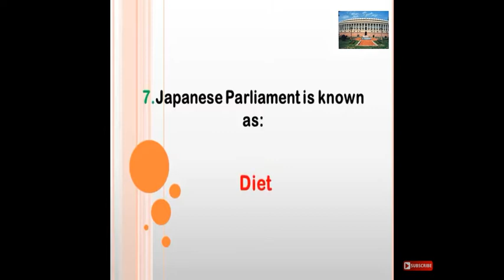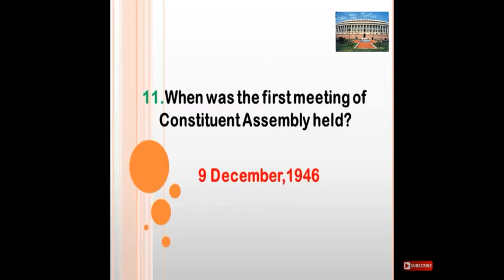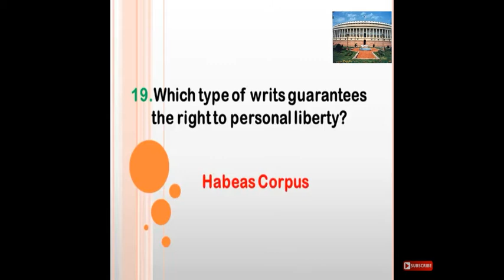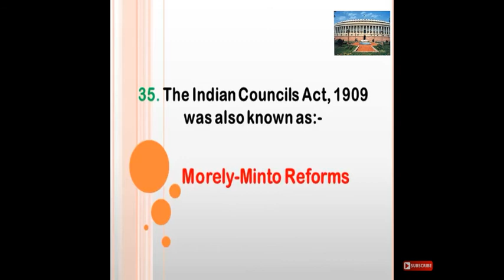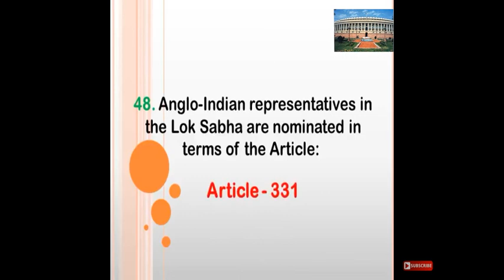Indian Polity MCQ by Anshuul Pathak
A day starts with a newspaper every morning for most of us. On the first page, most of the times we encounter news related to our political class or pictures of Parliament house or Supreme court dome !

Have you ever wondered why the news related to these institutions is given first preference?

Yes, they deserve the first place in any news be it newspapers or headlines beamed on television screen. The decisions taken or policies formulated in our Parliament House by the members of it or judgements of the Supreme Court, have overwhelming influence on every citizen of our nation, and thus the importance.

Above mentioned examples form a part of the subject Indian Polity which includes major sub-divisions such as Indian Constitution, Governance, Judiciary, Executive, etc.

As a civil service aspirant how you should look at the subject of Indian Polity ?

Being a civil servant, you will be a part of Executive arm of government. The subject should be dear to you as the questions on Indian polity are asked in abundance in both the prelims and mains examinations. Even after joining service, most of the time you will be associated with the institutions of Indian Polity.

How to approach the subject, Indian Polity for civil services ?

The basis of our Indian Polity is the master document called Indian Constitution. It is the supreme law of our land. Mastering the essence of our constitution is necessary in preparation, but it is flooded with nearly four hundred articles. This should not discourage you as you are required to understand only the important ones that form the basic structure of the constitution. Some articles also become important because they would be in news for some or the other reason. The subject also covers vast amount of legislation, views by pressure groups, judgements, and others which have to be comprehensively analysed for preparation. Leave the analysis to us, just relax, log-in and concentrate on studying and understanding what is provided to you.

The content has been prepared after referring to multiple sources and references. If you feel that something is missing, tell us and we will make sure that your request is attended to on a priority.
I have also embedded videos for optional viewing from various standard sources. Please view them for a strong understanding.